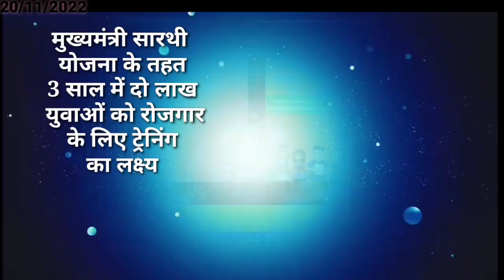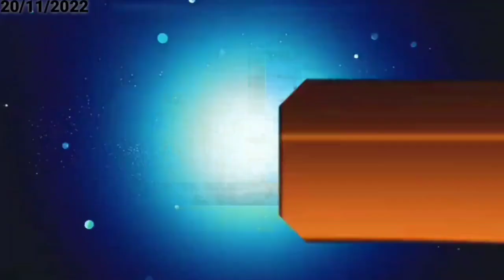आज 20 नवंबर 2022 झारखंड की ताजा खबर ।। Today Jharkhand News, Jharkhand Breaking News Cm Hemant